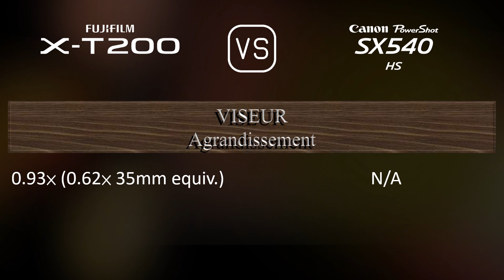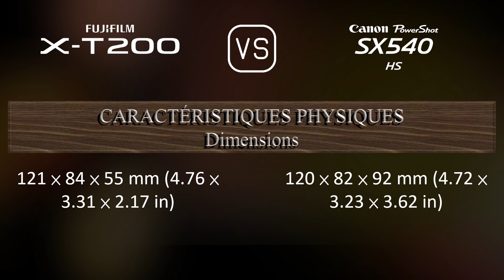Fujifilm X-T200 vs. Canon PowerShot SX540 HS: Une Comparaison de Caractéristiques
Cette vidéo fournit un aperçu des fonctionnalités du Fujifilm X-T200 et du Canon PowerShot SX540 HS dans une comparaison de caractéristiques (comparison of specifications).

00:25 LANCEMENT
00:33 BOÎTIER
00:40 CAPTEUR D'IMAGE
01:01 IMAGE
01:16 OPTIQUE ET MISE AU POINT
01:58 ÉCRAN
02:16 VISEUR
02:30 FONCTIONNALITÉS PHOTOGRAPHIQUES
03:24 FONCTIONNALITÉS VIDÉOGRAPHIQUES
03:38 STOCKAGE
03:42 CONNECTIVITÉ
04:07 CARACTÉRISTIQUES PHYSIQUES
04:24 AUTRES CARACTÉRISTIQUES